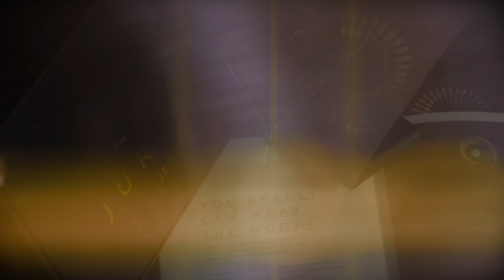Jurassic Jewellery - A NEW ERA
As Jurassic Jewellery enters a NEW ERA  - this beautiful short film gives a glimpse into the future.

The Jurassic Jewellery presentation has been completely overhauled and we are proud to present the new vision.

Created by Tim Grabham at iloobia.com